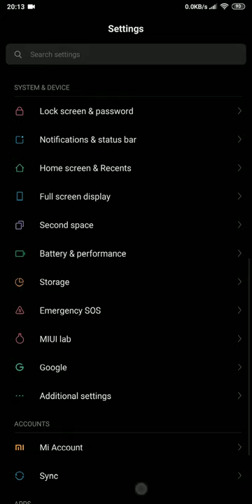Miui battery tweaks